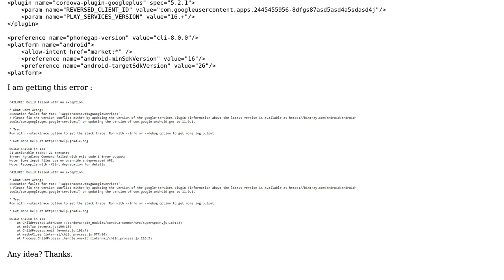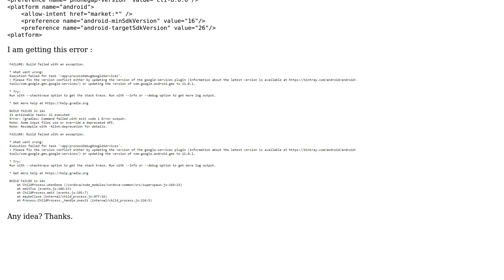Conflict cordova-plugin-googleplus and phonegap-plugin-push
With thanks & praise to God, and with thanks to the many people who have made this project possible! | Content (except music & images) licensed under CC BY-SA | Music | Images & others | With thanks to user Sergio Rinaudo user Mohan and the Stack Exchange Network Trademarks are property of their respective owners. You are responsible for your own actions.